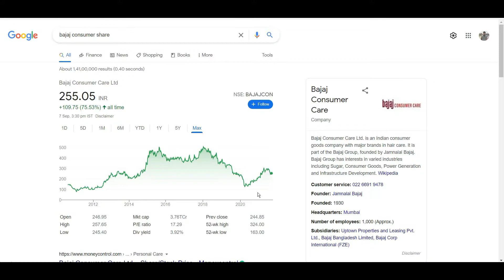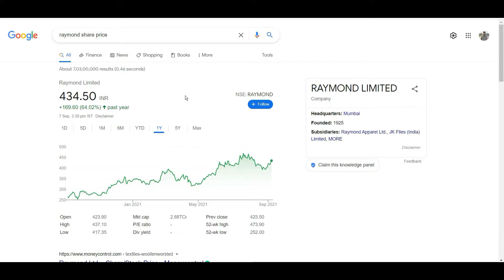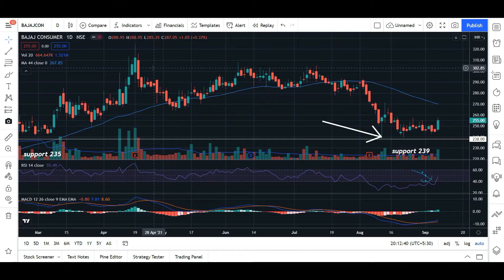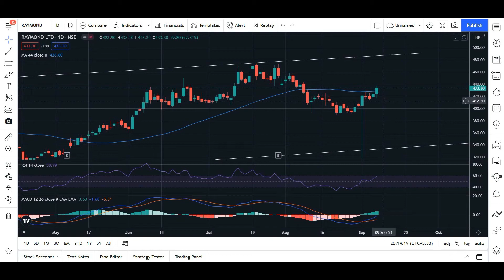BUY BAJAJ CONSUMER SHARE | RAYMOND SHARE | SHORT TERM INVESTMENT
BAJAJ CONSUMER SHARE
RAYMOND SHARE
TECHNICAL ANALYSIS
44 MOVING AVERAGE
TECHNICAL CHART
BREAKOUT IN RAYMOND
RAYMOND STOCK TARGET
RAYMOND SHARE TARGET
BAJAJ CONSUMER SHARE TARGET
SUPPORT AND RESISTENCE OF BAJAJ CONSUMER
STOPLOSS OF RAYMOND
STOPLOSS OF BAJAJ CONSUMER